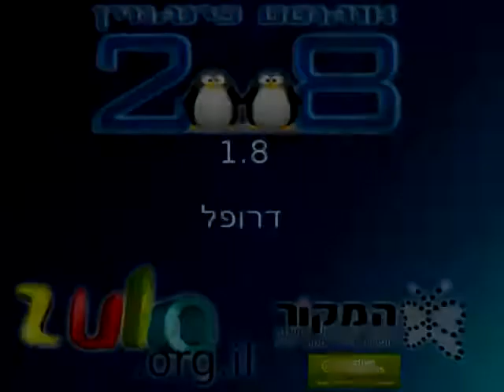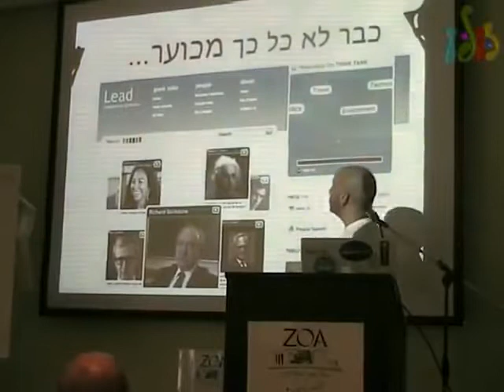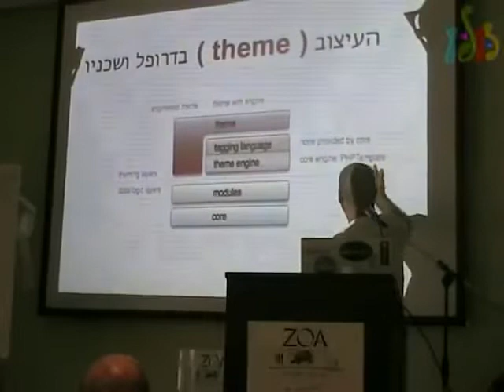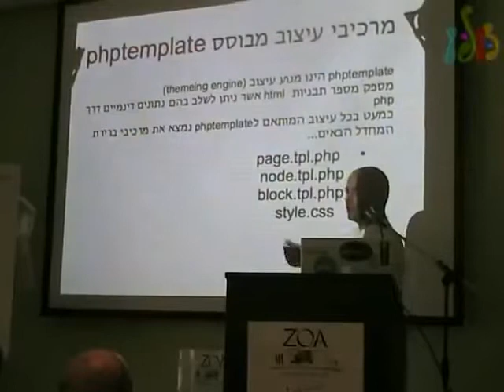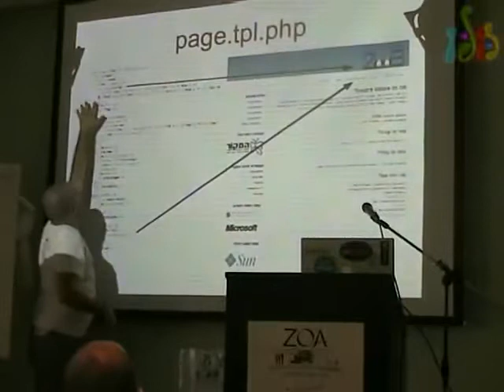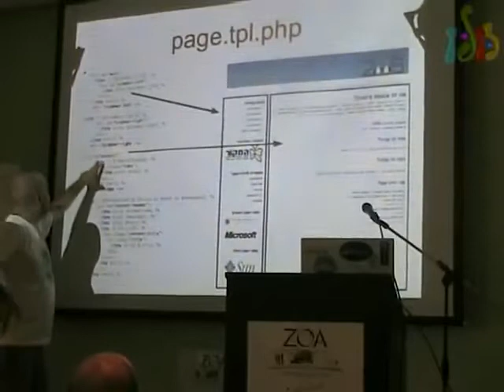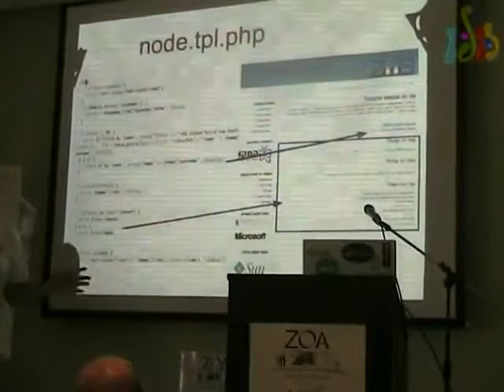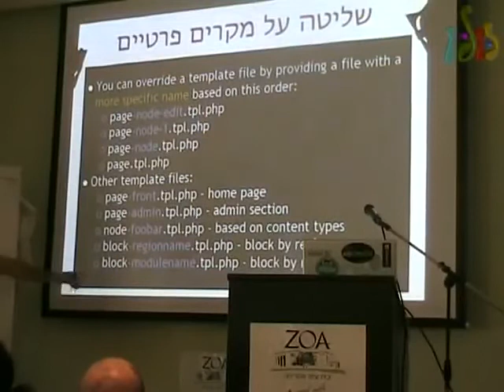אוגוסט פינגווין 2008 - דרופל